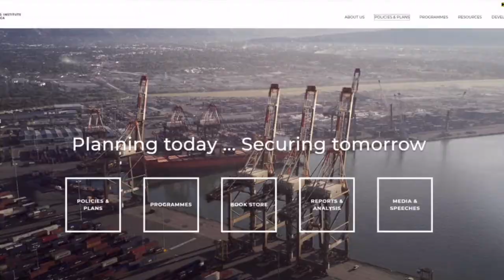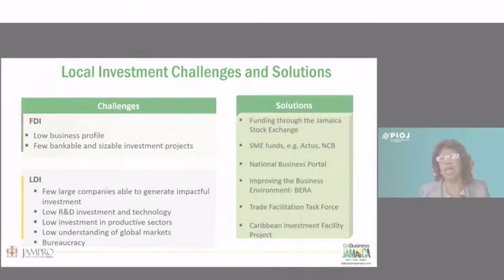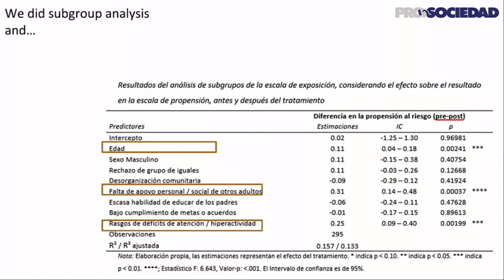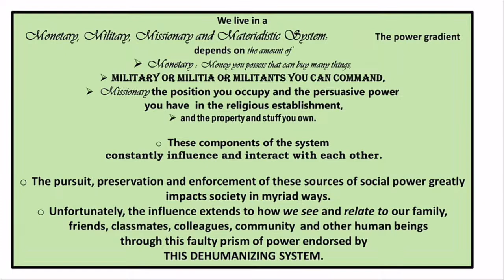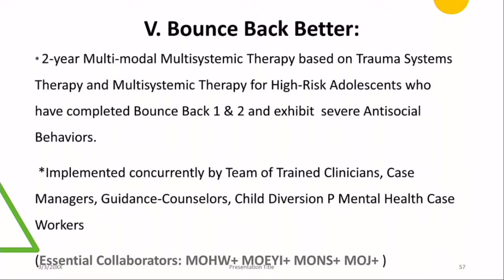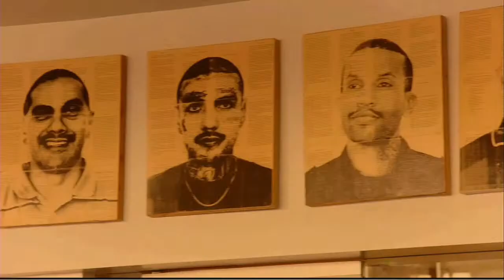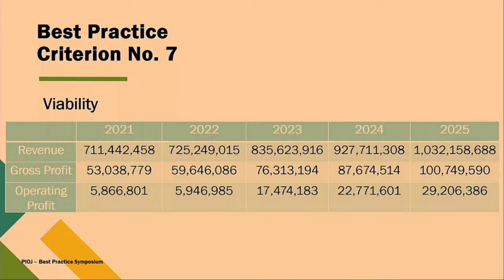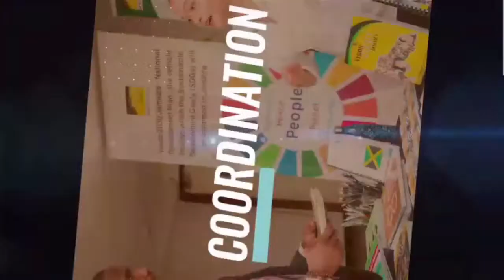Best Practice Symposium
15:27 Deputy Director General, External Corporation Management and  Project Development, PIOJ
Ms Barbara Scott

20:20 Hon Minister, Ministry of Education and Youth, Fayval Williams, MP

44:56 Greetings, Deputy Executive Director, Social Development Commission (SDC), Mr Omar Frith
00:50:00 Managing Director, Jamaica Social Investment Fund (JSIF), Mr Omar Sweeney, CD
00:57:00 Acting Chief Technical Director, Ministry of Industry, Investment and Commerce (MIIC),  Mr Karl Hyatt
1:08:32 Chief Technical Director, Ministry of National Security (MNS), Mr Delroy Simpson

Session I Transforming Communities through Psychosocial Best Practices
Moderator: Senior Case Management Coordinator, MNS Best Practices in Psychosocial Services for At-Risk Youth, Mr Orville Simmonds
Co-founder and Director of ProSociedad, Dr Carlos Bauche Madero
Psychosocial Responses to Youth Violence: A Collaborative & Supervisory Model in Action, Clinical Psychologist   Dr Kai A. D. Morgan
Testimonials
Guidance Counsellor, St Peter Claver Primary School, Ms Joetta Bryan
Transforming Our Perspective (TOP) Cognitive Behavioral Therapy (CBT) Participant, Norwood, St James, Mr Tiyane Brown
Q & A Bouncing Back by Breaking Barriers: Integrated Systems Therapy and Service Delivery for Struggling Youth  Consultant Child and Adolescent Psychiatrist, Ministry of Health and Wellness, Dr Ganesh Shetty

Session II Transforming Communities through Economic Best Practices  Responding to Social Threats
Moderator – Technical Specialist: Socio-economic Development Community Renewal Programme (CRP), PIOJ, Ms Charmaine Brimm, JP

Homeboy Industries Gang Rehabilitation and Re-entry Model: A Community of Kinship
Associate Executive Director Homeboy Industries (HI)
Mr Hector Verdugo

Fresh Perspectives on Community Transformation: A Working Model
Dr Henley Morgan, OD Executive Director, Agency for Inner-city Renewal (AIR)
Q & A

Panel Discussion Transforming Communities through Economic Best Practices Responding to Social Threats
Panellists: Dr Henley Morgan, OD Executive Director, AIR
Mr Hector Verdugo Associate Executive Director, Homeboy Industries (HI)
Mr Deandre Comers Director of Strategic Projects, Homeboy Industries (HI)
Mr Tarik Weekes Managing Editor and Research Fellow, Institute of Criminal Justice and Security, UWI Mr Charles Clayton Programme Director, CRP
END